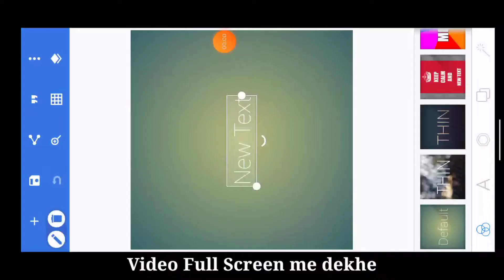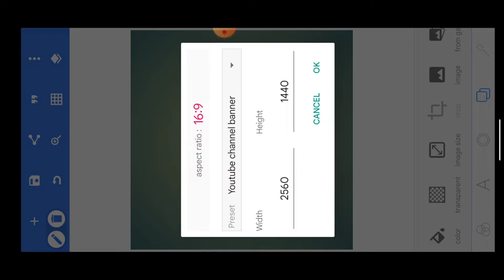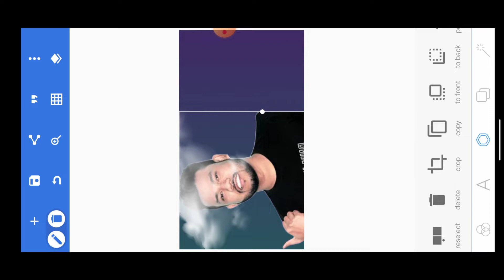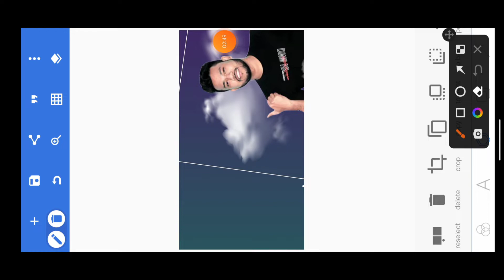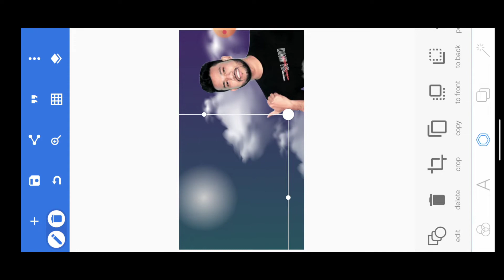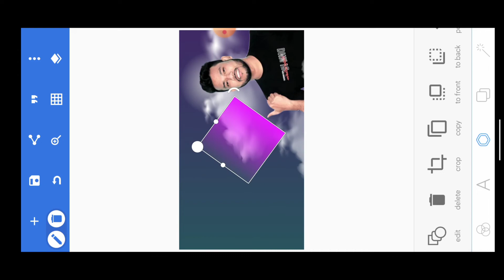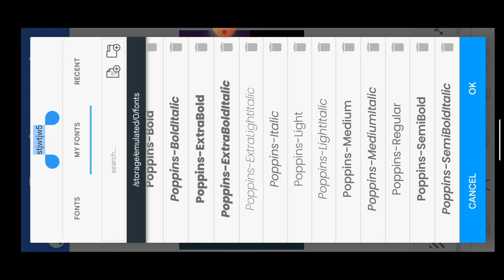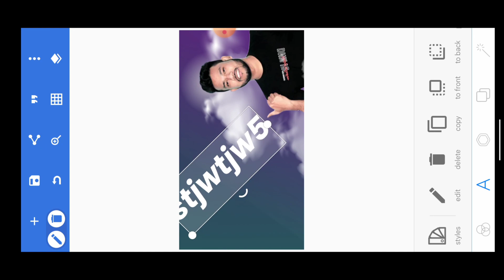Thumbnail Tutorial । Mahesh Naik जैसा Thumbnail कैसे बनाए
‎@Mahesh Naik  Thumbnail Tutorial । Mahesh Naik जैसा Thumbnail कैसे बनाए